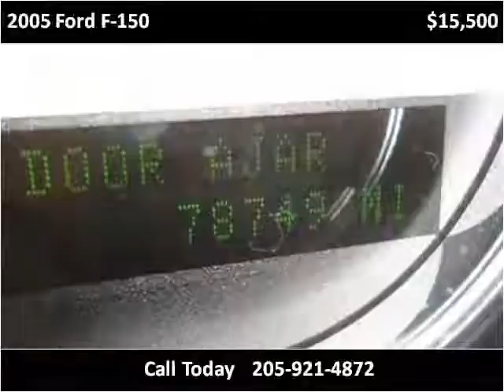2005 Ford F-150 Used Cars Hamilton AL